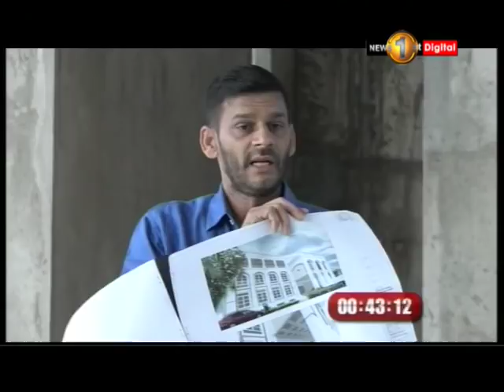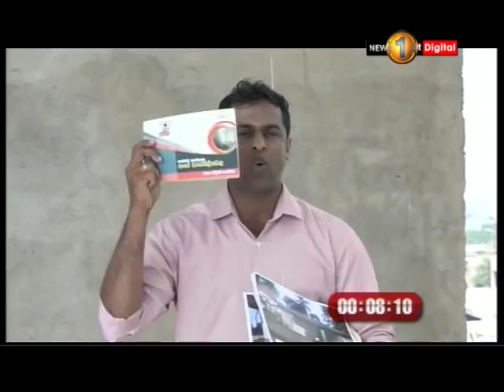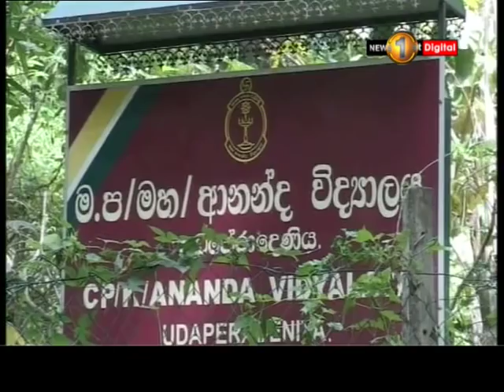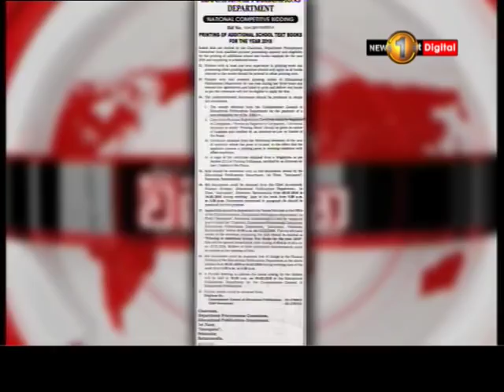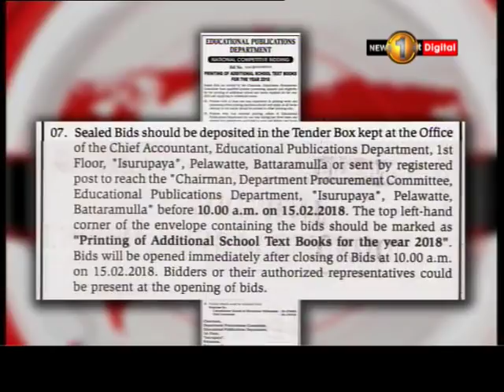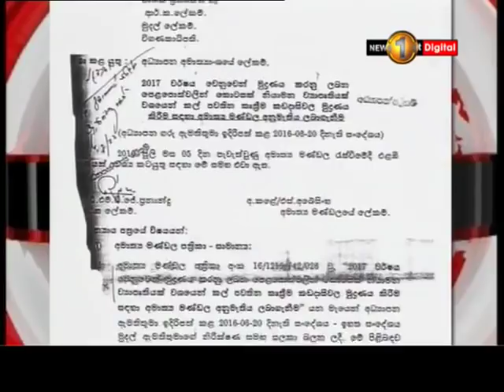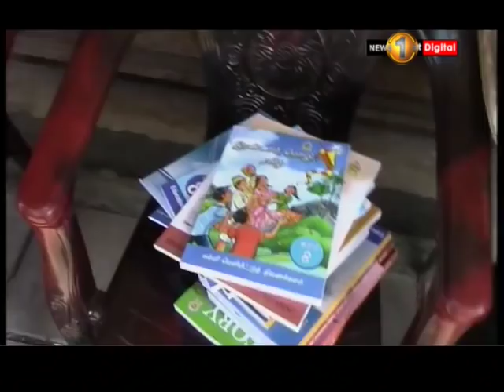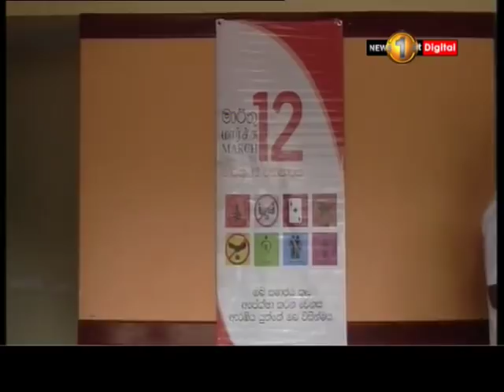News 1st: Prime Time Sinhala News - 10 PM | (02-02-2018)